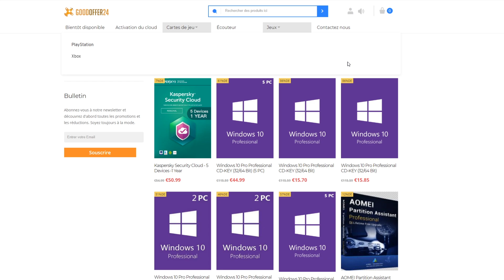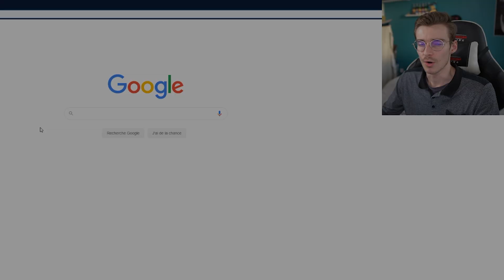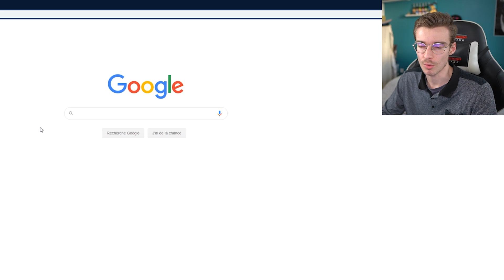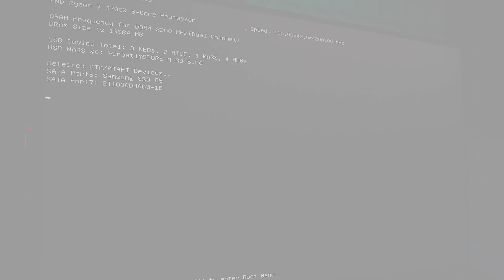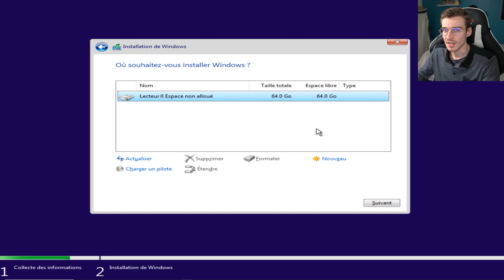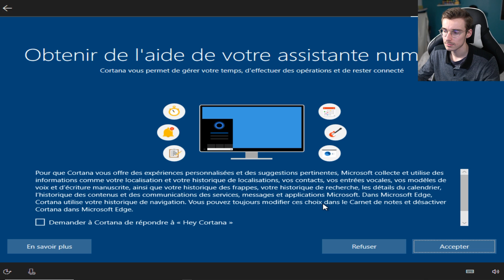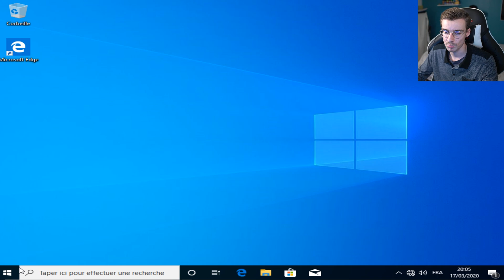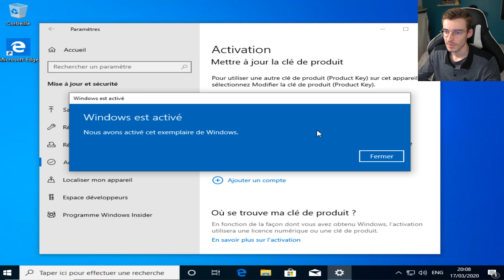COMMENT AVOIR WINDOWS 10 POUR MOINS DE 13€ - 2020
Installer Windows 10 facilement sur votre pc grâce à une clé usb.

INSTALLER WINDOWS FACILEMENT - 2020

Aujourd'hui je vais vous montrer comment installer Windows facilement sur votre PC.

              ⏲️ Timecode :

0:00 Intro
0:42 Sponso TIme (GoodOffer24)
2:01 Site W10
3:55 Bios
4:38 Installation WIndows
4:45 Activation de la clé
6:13 Configuration Windows
7:07 Windows est prêt
7:24 Réactiver la clé Windows
8:16 Blabla de fin
8:28 Outro

- Appareil Photo
- Carte SD 128 Go
- Mon Micro
- Lumière Principale
- Lumière Secondaire
- Lumière d'arrière plan